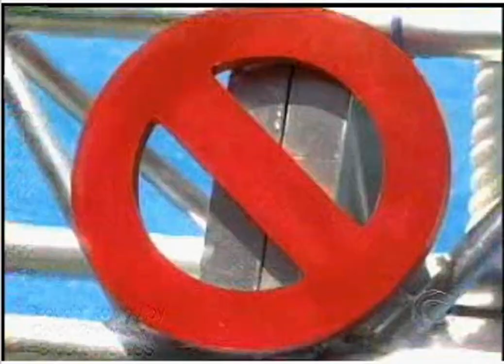Big Brother - Season 4 Episode 4